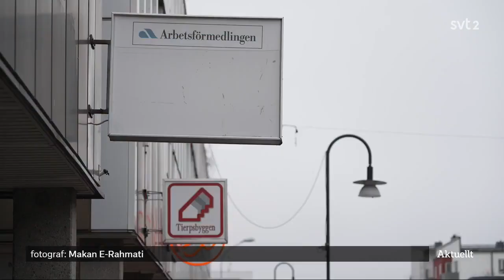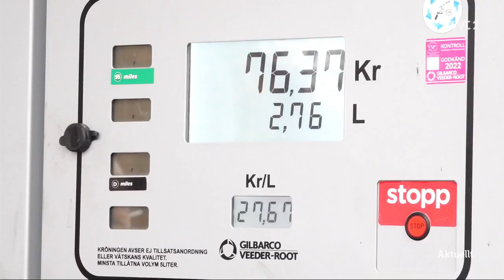Regeringens nya budget debatt: Mikael Damberg (S) - Elisabeth Svantesson (M)